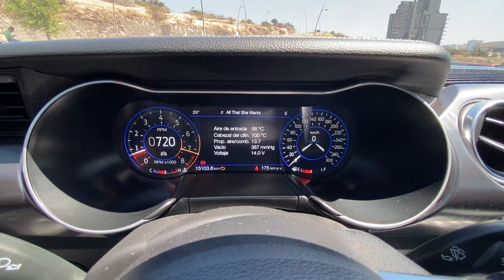Mustang Mach 1 2022 en Ships, recorrido